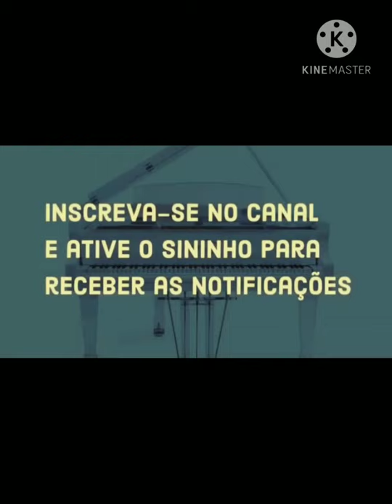Desapareceu um povo. Hino da harpa cristã.. piano e trombone